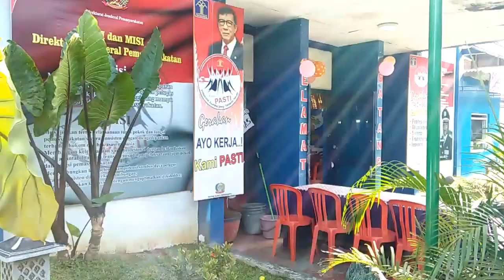"Utusan" Yesus Datangi Rutan Kelas 1A Solo. Natal Damai Bersama Warga Binaan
Natal, Rutan Solo, Solo, Kota Solo, Yesus, Damai